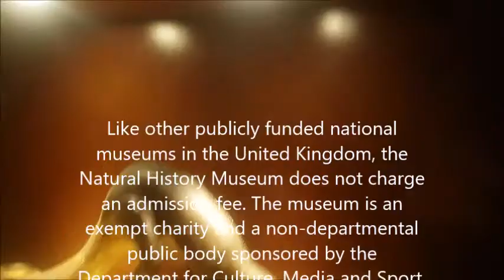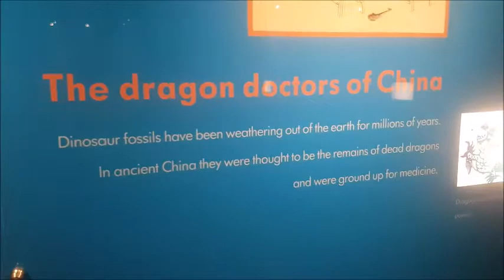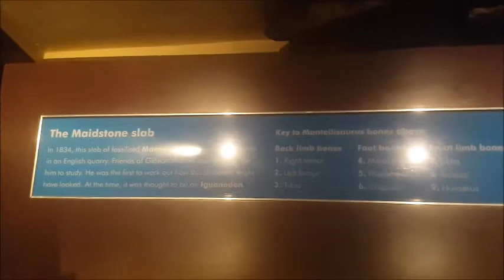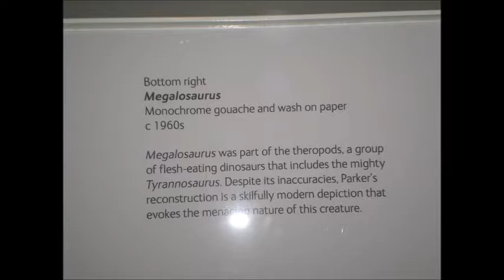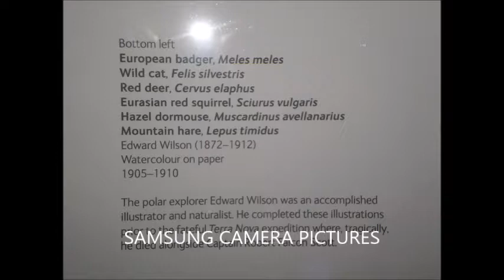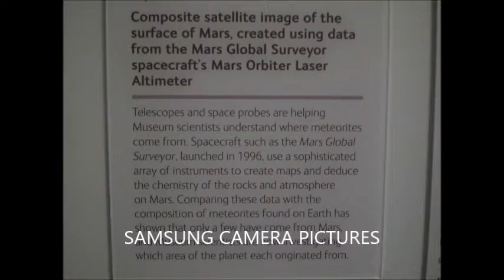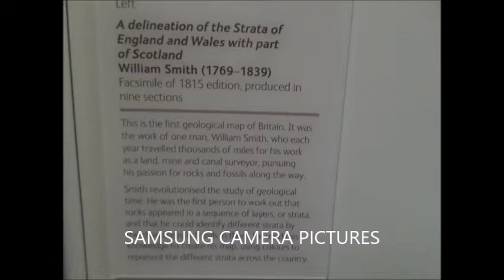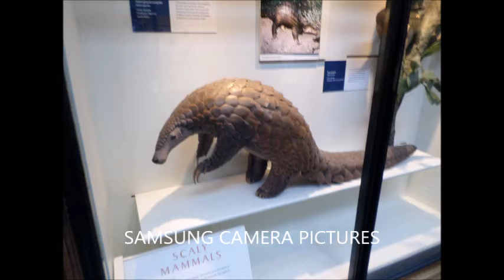NATURAL HISTORY MUSEUM PART 3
The Natural History Museum in London is a museum of natural history that exhibits a vast range of specimens from various segments of natural history. It is one of three major museums on Exhibition Road in South Kensington, the others being the Science Museum and the Victoria and Albert Museum. The Natural History Museum's main frontage, however, is on Cromwell Road.

The museum is home to life and earth science specimens comprising some 80 million items within five main collections: botany, entomology, mineralogy, paleontology and zoology. The museum is a world-renowned centre of research specialising in taxonomy, identification and conservation. Given the age of the institution, many of the collections have great historical as well as scientific value, such as specimens collected by Charles Darwin. The museum is particularly famous for its exhibition of dinosaur skeletons and ornate architecture—sometimes dubbed a cathedral of nature—both exemplified by the large Diplodocus cast that dominated the vaulted central hall before it was replaced in 2017 with the skeleton of a blue whale hanging from the ceiling. The Natural History Museum Library contains extensive books, journals, manuscripts, and artwork collections linked to the work and research of the scientific departments; access to the library is by appointment only. The museum is recognised as the pre-eminent centre of natural history and research of related fields in the world